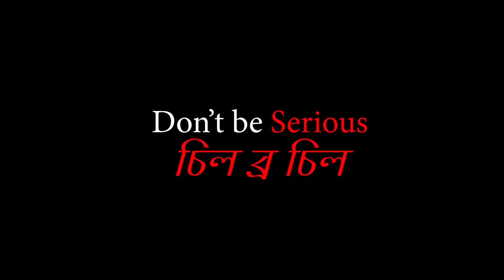FreeFire বিদায় অনুষ্ঠান | Naheed Bro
hey Bros.